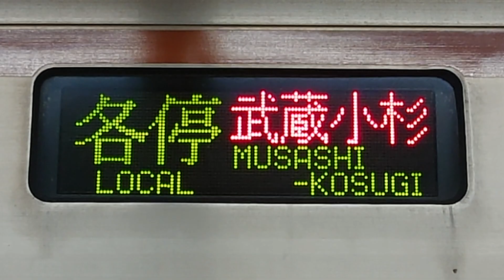【東京メトロ有楽町線・副都心線7000系】側面行先表示「各停武蔵小杉」行き！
レアな行先ですね！